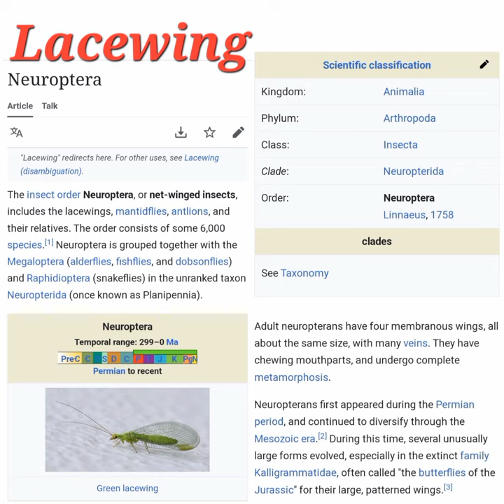Lacewing Eggs🥚🥚 of the insect🪰🪰, Neuroptera | Hemerobiiformia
©️philipcbabybioworld